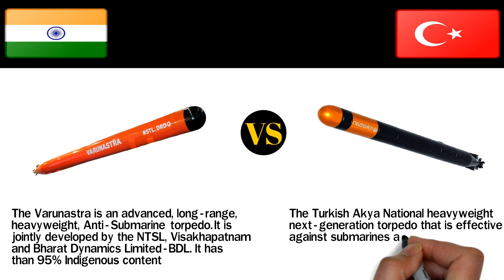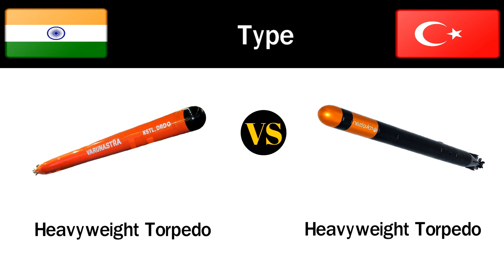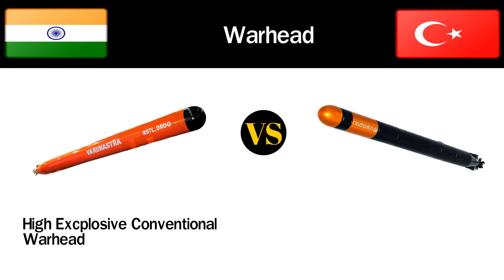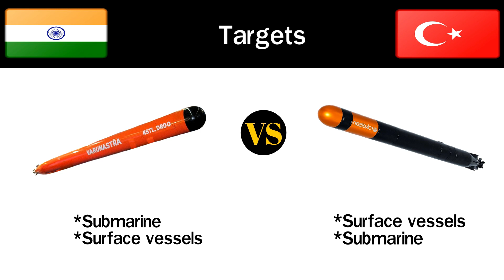Indian Varunastra VS Turkish Akya Heavyweight Torpedo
This video you will see a comparison Between two heavyweight torpedo. One is Akya Heavyweight Torpedo and another one is Varunastra Heavyweight Torpedo.

Varunastra is made by India and
Akya is made by Turkey